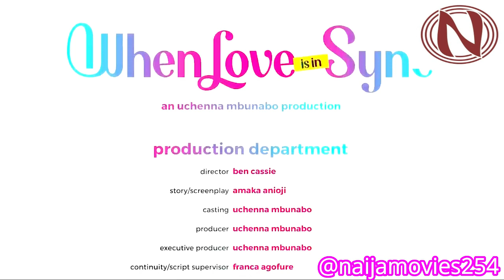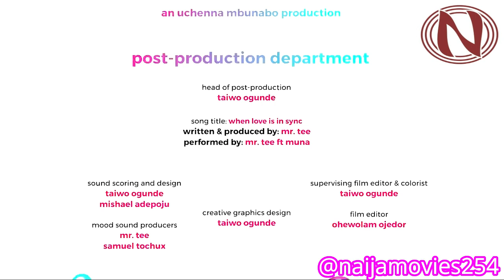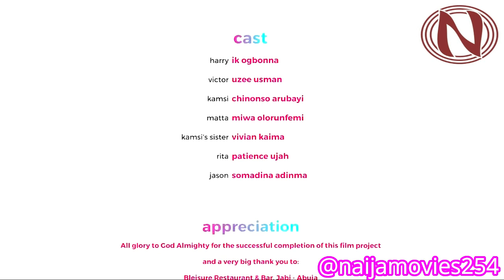WHEN LOVE IS IN SYNC - IK Ogbonna, Uzee Usman, Chinoso Arubayi | New Nigerian Movie 2023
I just can't get the poor humble guy off my mind ever since the day he came begging for food.